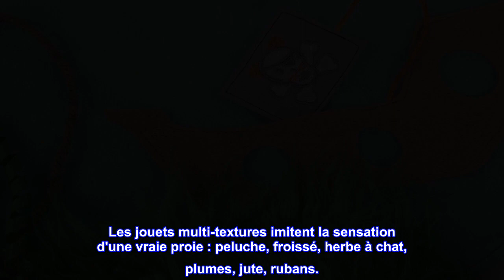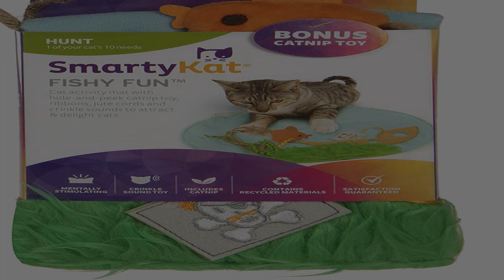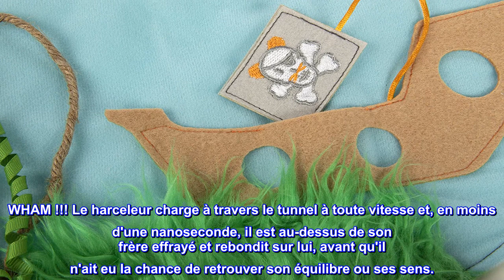Bon produit - SmartyKat Cachette, tunnels et tapis de jeu pour chats et chatons, jeu amusant et eng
Bon produit -  SmartyKat Cachette, tunnels et tapis de jeu pour chats et chatons, jeu amusant et engageant

TAPIS DE JEU D'ACTIVITÉ : Le tapis d'activité de jeu de bol de poisson froissé est livré avec des jouets attachés complets avec des plumes, des rubans et de l'herbe à chat partout
Jouets de chasse pour chat : aide à satisfaire le désir naturel d'un chat avec des proies plus douces.
Les jouets multi-textures imitent la sensation d'une vraie proie : peluche, froissé, herbe à chat, plumes, jute, rubans.
Testé pour la sécurité : SmartyKat fait toujours de la sécurité une priorité, c'est pourquoi nous concevons des produits pour répondre aux normes de sécurité des enfants. Ils ne contiennent pas de petites pièces, de longs cordons ou d'autres dangers, garantissant la sécurité des enfants à la maison, qu'ils aient deux pieds ou quatre pattes.
À PROPOS DE NOUS : SmartyKat crée des produits pour chats élégants qui aident les propriétaires d'animaux à répondre facilement aux besoins émotionnels, physiques et instinctifs de leurs chats. Des griffoirs et jouets interactifs à l'herbe comestible et à l'herbe à chat, tous nos produits sont conçus pour stimuler un besoin félin particulier tout en favorisant une relation plus forte entre vous et votre chat !

Je lui donnerais 10 étoiles, si je le pouvais.
Le meilleur jouet pour chat de tous les temps ! Surtout pour plusieurs chats. Nous avons ce tunnel depuis plus de 5 mois maintenant et nos deux garçons siamois ne s'en lassent pas. Le plus souvent, je trouverai l'un ou l'autre accroupi à une extrémité, la tête coincée à l'intérieur (ils adorent cette position ! Aucune idée pourquoi. Peut-être l'acoustique ?), attendant que l'autre se promène. Et quand il le fait... WHAM !!! Le harceleur charge à travers le tunnel à toute vitesse et, en moins d'une nanoseconde, il est au-dessus de son frère effrayé et rebondit sur lui, avant qu'il n'ait eu la chance de retrouver son équilibre ou ses sens.